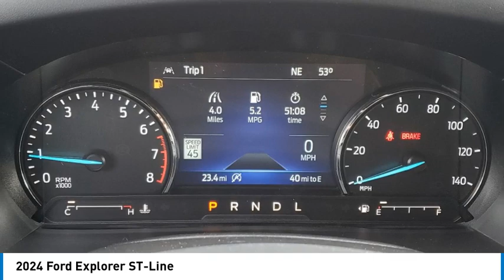2024 Ford Explorer TEMECULA BEAUMONT MENIFEE PERRIS LAKE ELSINORE MURRIETA R240164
2024 Ford Explorer ST-Line

26895 Ynez Rd.